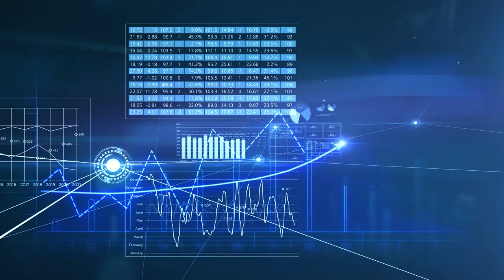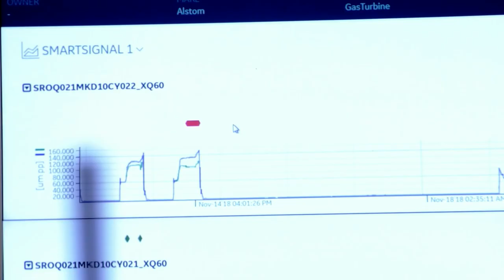Enel | Predictive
2019